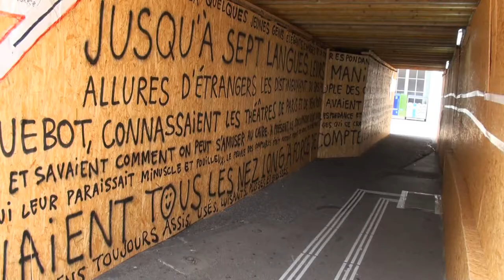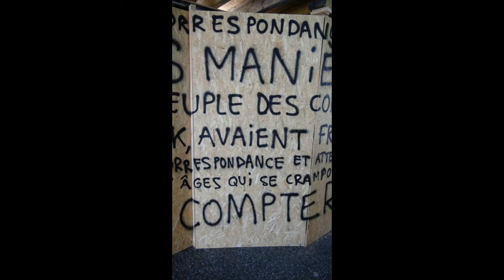robert walser sculpture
aufbau der robert walser sculptur von thomas hirschhorn